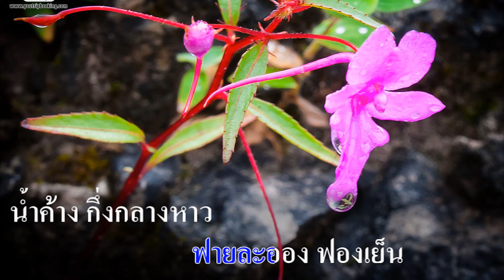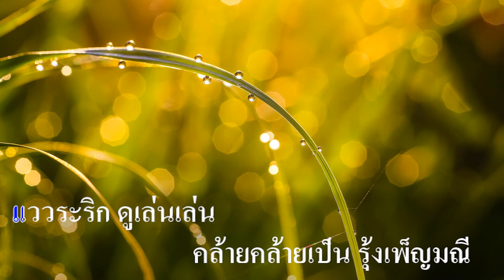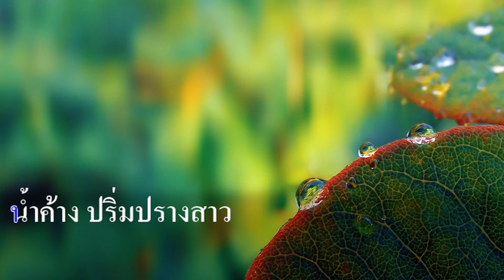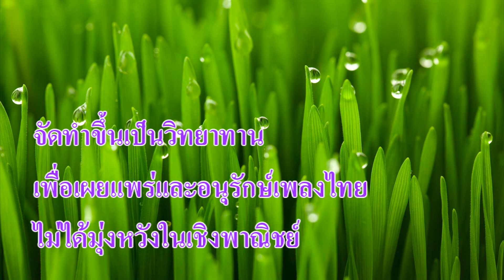น้ำค้างบนปรางสาว : สุเทพ วงศ์กำแหง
น้ำค้างบนปรางสาว

คำร้อง : เนรัญชรา
ทำนอง : ส.สุวรรณฑัต
ขับร้อง : สุเทพ วงศ์กำแหง

น้ำค้าง เกิดกลางดาว
หยาดมากลางหาว เคล้าละออง
แลละลิบ ลอยละล่อง
ฟายละออง ฟองเย็น

น้ำค้าง กึ่งกลางหาว
เกาะบนปรางสาว คราวคืนเพ็ญ
แววระริก ดูเล่นเล่น
คล้ายคล้ายเป็น รุ้งเพ็ญมณี

น้ำค้างพรางดาว แวววาวปรางนวล
ชิดชิดชวนชวน รัญจวนฤดี
เพชรน้ำงามปราง รางรางปริ่มปรี่
อยากจูบสักที ใจหวั่นไม่มีเกล็ดน้ำ งามชม

(*) น้ำค้าง ปริ่มปรางสาว
โธ่ คงจะหนาว หนาวอารมณ์
ทนเปลือยฟ้า แทนผ้าห่ม
รอภิรมย์ น้ำค้างปรางเธอ
(ซ้ำ *)